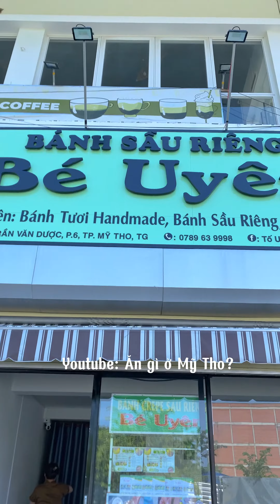Bánh sầu riêng Bé Uyên - Kiot A02 đường Trần Văn Dược (bến phà Rạch Miễu cũ)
Follow/ Đăng ký ủng hộ tụi mình nhaaa 🥰